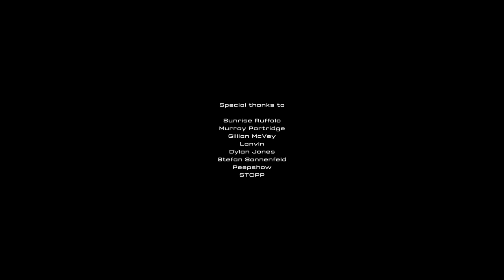ALPHA starring Mark Ruffalo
A jewellery collection for men by Solange Azagury-Partridge